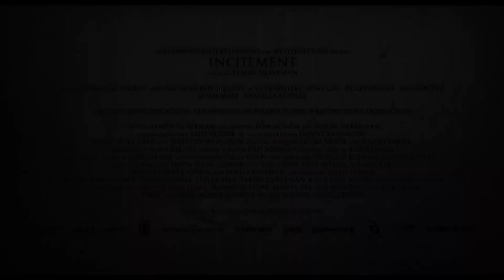INCITEMENT (2021) Bande Annonce VF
SYNOPSIS

En septembre 1993, le premier ministre israélien Yitzhak Rabin annonce les accords d'Oslo, qui visent à parvenir à une paix durable entre les Israéliens et les Palestiniens après des décennies de conflit. Alors que la perspective d'un compromis pacifique approche, Yigal Amir, étudiant en droit, passe du statut de militant politique à celui d’extrémiste dangereux. Convaincu qu'il doit arrêter la signature du traité de paix afin d'accomplir son destin et apporter le salut à son peuple, ce dernier ne voit plus qu’une seule issue : assassiner Yitzhak Rabin.

Genre : Biopic/Thriller